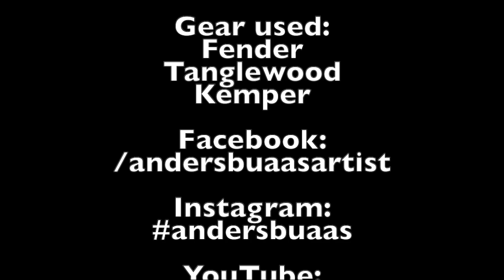Anders Buaas - The Black Cat and the King - Playthrough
The Black Cat and the King
by Anders Buaas
from the album The Witches of Finnmark II

Animation by Studio Marlin